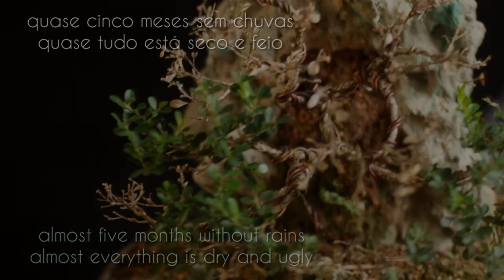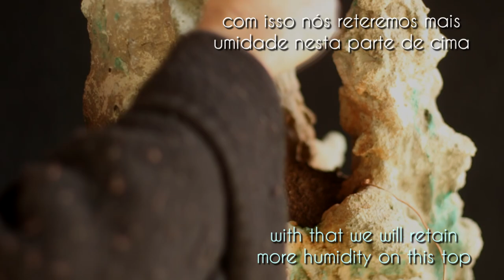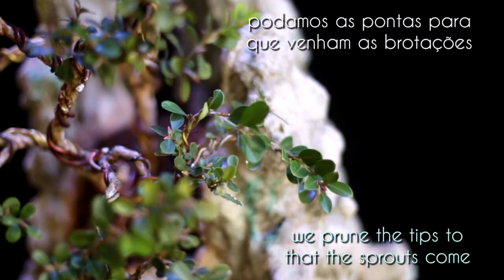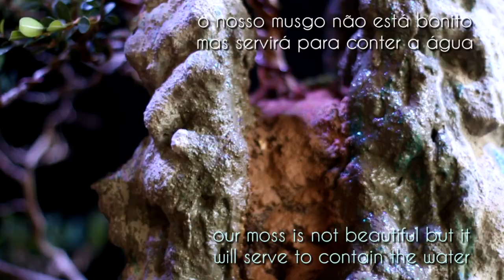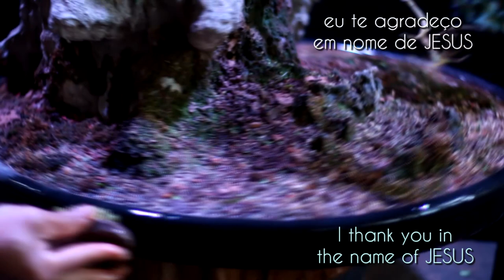ishitsuki / Penjing - Pico do Monte Negro (Buxus sempervirens) vídeo 4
De volta ao Pico do Monte Negro para tentar restaurar este projeto...
tivemos muitos problemas com os Buxinhos quase morreram todas as duas plantas, mas a fé é a última que morrerá... então glórias ao SENHOR por tudo.

"A música biblioteca do YouTube"